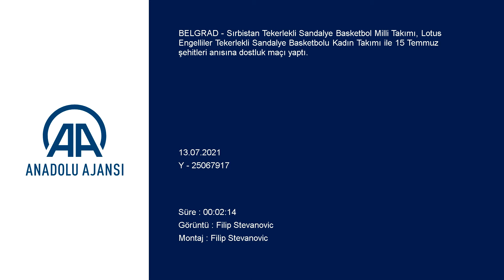Sırbistan ve Türkiye'nin tekerlekli sandalye basketbol takımları, 15 Temmuz anısına dostluk ma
Sırbistan Tekerlekli Sandalye Basketbol Milli Takımı, Lotus Engelliler Tekerlekli Sandalye Basketbolu Kadın Takımı ile 15 Temmuz şehitleri anısına dostluk maçı yaptı.